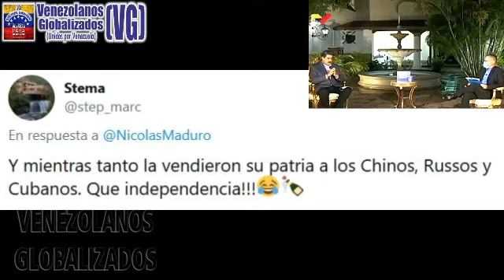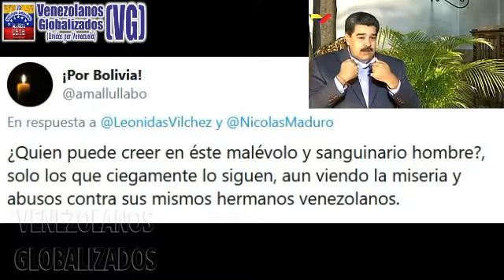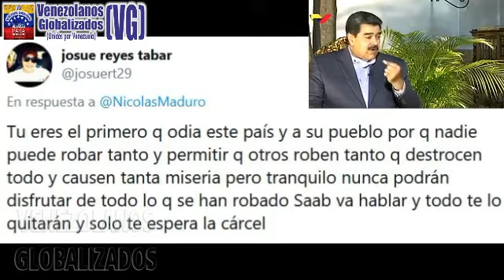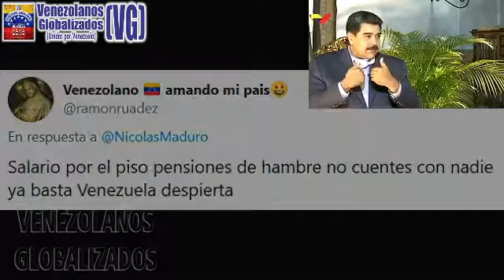(23/8/2020) – MADURO: “NΟSOTROS TΕNΕMΟS QUE ΒUSCΑR A DΙOS PRΟFUNDΑMΕNTΕ”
(Agosto/ 2020) – VENEZUELA